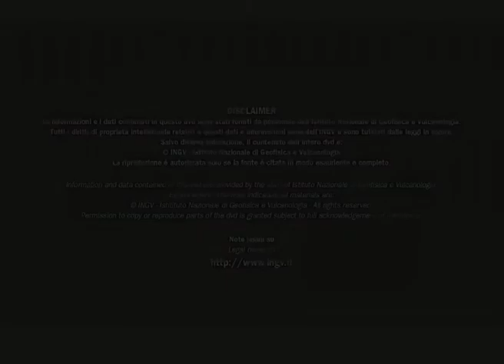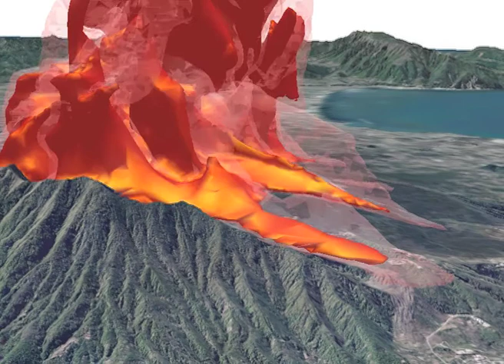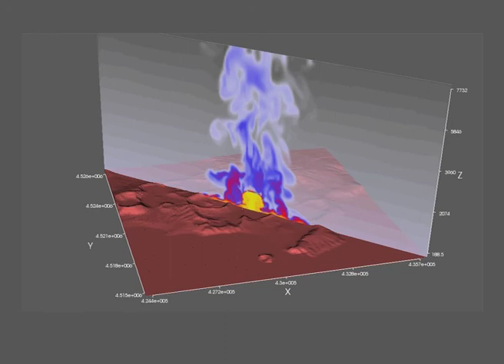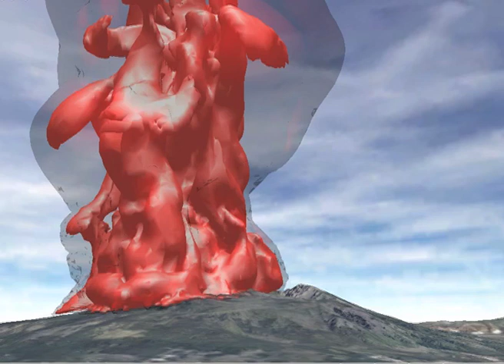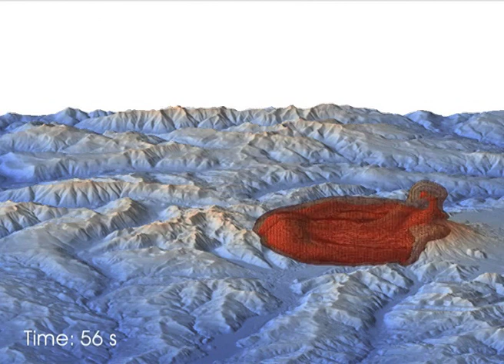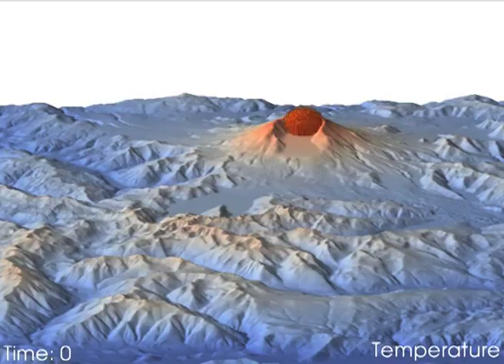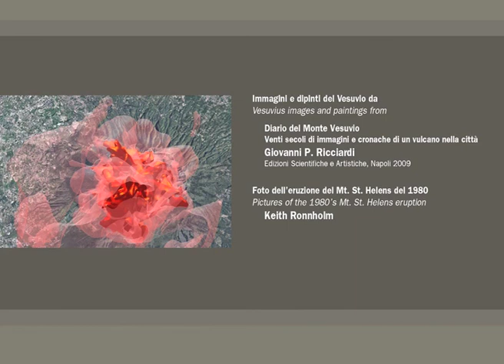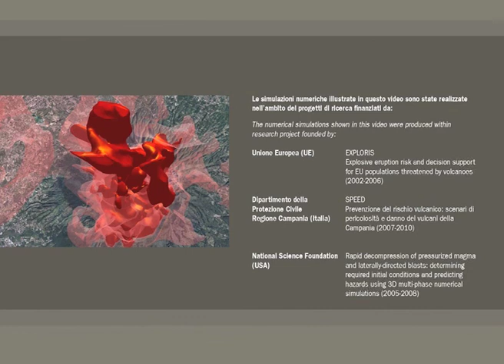The video - Virtual eruptions on a supercomputer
A sophisticated mathematical model describes the clouds of gas and ashes that flow down the flanks of the volcano during an explosive eruption. Results have been translated into the images that compose the animations included in this video. The model, applied to different volcanoes in Italy and worldwide, incorporates the characteristics of each volcano and of the eruption considered.
The short video that accompanies the animations gathers the voices of those who study  volcanoes, and tells how and why this theoretical model can help us better understand the natural phenomenon and how to protect ourselves.

by Istituto Nazionale di Geofisica e Vulcanologia (Italy)